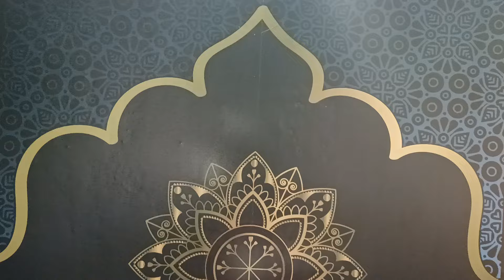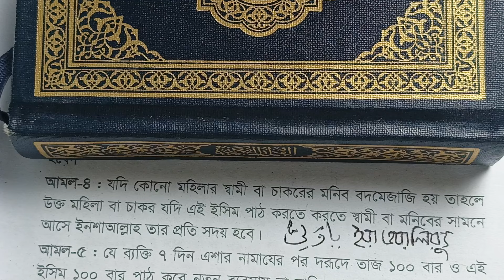বদমেজাজী রাগী স্বামীকে সারাজীবন আপনার আয়ত্বে রাখুন এই আমলে | স্বামীকে বাধ্য করার দোয়া ও আমল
Your husband will be in control of you for the rest of your life | স্বামী আয়ত্তে থাকবে | Bangla amol
শায়েখ কাজী আমিন আত তাফহিম
স্বামীকে বশ করার আমল | স্বামীকে বশ করার দোয়া | shami bosh korar amol গ

স্বামী খারাপ ও বদমেজাজি হলে স্ত্রীর করণীয় কি ⁉😱 শায়খ আহমাদুল্লাহ।sheikh ahmadullah
স্বামীর ভালোবাসা পাওয়ার আমল,shaikh ahmadullah live,ahmadullah bangla waz

shamikebaddhokoraramol shamiboshkorartodbir boshkoraramol boshkorartodbir In this islamic video, we'll discuss the practice of subduing the husband. We'll talk about the theoretical and practical aspects of this practice, and provide some examples of when it can be appropriate to use it.

This video is designed for those of you who are considering the practice of subduing your husband. It will provide you with the theoretical background necessary to make an informed decision, as well as practical advice on how to go about subduing your husband. So whether you're newly married or have been married for years, this is a video you'll want to watch!                                                                  বশীকরণ মন্ত্র, স্বামীকে বশ করার কুরআনী আমল, দূর থেকে স্বামীকে বশ করার আমল, বশীকরণ করার উপায়, স্বামীকে বশ করার উপায় কি                                                                                                                                    স্বামীকে বশ করার দোয়া
amol
আমল
dua
স্বামীর ভালোবাসা পাওয়ার আমল
স্বামীকে বশে আনার উপায়
islamic video
samike bos korar amol
স্বামীকে বশ করার উপায়
স্বামীকে বশে আনার দোয়া
shamike bosh korar todbir
স্বামীকে বশ করার আমল
bosh
shamike bosh korar tabij
স্বামীকে বাধ্য করার
boshikoron
samike bos korar amol islamic video
স্বামীকে বশ করার দোয়া
doah
অবাধ্য স্বামীকে বাধ্য করার দোয়া
shamike bosh korar amol
স্বামীকে বাধ্য করার আমল
দোয়া
ভালোবাসা পাওয়ার আমল
shamike baddho korar amol
sami k bos korar upay
shamike bosh korar upay
amal
shamike bosh korar way
bangla dua
boshikoron montro in bengali
shamike bosh korar wazifa
অবাধ্য স্ত্রীকে বাধ্য করার দোয়া
shamike baddho korar upay ki
বশীকরণ মন্ত্র
shamike bosh korar dua
shamike baddho korar upay
shami bosh korar amol
স্বামীর ভালোবাসা পাওয়ার দোয়া
shamike bosh korar tips
hd
sami bosh korar amol
baddho
shamike bosh korar upay ki
korar
স্বামীকে নিজের বশে আনার দোয়া
todbir
স্বামী স্ত্রীর মহব্বতের দোয়া
১০০% কার্যকরী ও পরীক্ষিত আমল
স্বামী স্ত্রীর মধ্যে ভালবাসা বৃদ্ধির দোয়া
shamike bosh korar montro
islamic
shami
tabij
bideshe thaka shami ke bos korar amol
shamike baddho korar todbir
shamike baddho korar tabij
বশিকরন
shamike bosh korar shoktishali amol
shamike baddho korar way
স্বামীকে বশ
shamike
স্বামীকে বশীকরণ
স্বামী বশ করার আমল
bosikoron korar upay
samike bos korar upay
samike bose anar upay
দূর থেকে বশীকরণ
totka
স্বামীকে বশ করার মন্ত্র
shami bosikoron
waz
স্বামীর ভালবাসা বৃদ্ধির আমল
shami bosh korar upay
স্বামীকে বশ করার দোয়া কোরআনের আমল সাথে সাথে রেজাল্ট
bosh korar
shamike bosh korar totka
shami bosh korar todbir
korar amol
shami bosh korar montro
husband and wife
korar todbir
sami ke bos korar upay
strike bosh korar amol
aml
bangla
stri
স্বামীকে কিভাবে খুশি করা যায়
shami bosh korar totka
ইসলামিক আমল
the best time to subdue your husband is 100% tested
samike baddo korar amol
বিদেশে থাকা স্বামীকে বশ করার দোয়া
দোয়া
shamike bos korar dua
samike bosh korar todbir
shami k bosh korar amol
shamike bosh korar islamic amol
তন্ত্র মন্ত্র
samike bosh korar amol
valobasar dua
tips
upay
valobasar manus k biye korar amol
পছন্দের মানুষকে পাওয়ার জন্য শক্তিশালী আমল
how to get marriage by dua
dur theke boshikoron
vashikaran
shami vashikaran
sami vashikaran
ভালোবাসার দোয়া
islam-e-madina
shamike baddher todbir
shami ke vashikaran
ফজিলত
সংসারিক সমস্যা
স্বামী স্ত্রীর ভালবাসা বৃদ্ধির আমল
vashikaran video
দরুদ
স্বামীকে বশ করার ১০০% পরীক্ষিত সেরা আমল
quran
স্বামীকে বশে আনার আমল
স্ত্রীকে বশ
valobasar manus ke biye korar amol
valobasar manus ke kache pawar upay
স্বামীকে বশ করার আমল ও দোয়া
বশীকরণ
bosikoron
shamike bosher amol
তাবিজ
sahih islamic ruqyah
sami k bos korar dua
bosikoron totka
bangla amol
wife
your husband
wazifa
ভালোবাসা পাওয়ার দোয়া
samir valobasa pawar dua
samike bose anar amol
অবাধ্য স্বামীকে বাধ্য করার ১০০% কার্যকরী ও পরীক্ষিত আমল
shamike bosher upay
shamike baddho korar totka
shaikh ahmadullah live
টোটকা
qurani amol
shaikh ahmadullah